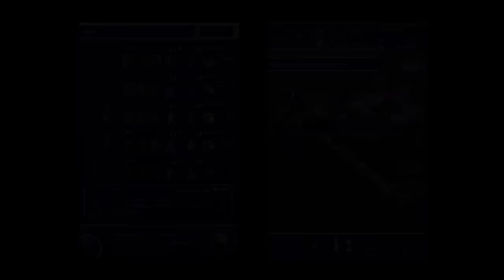[FFRK] FFII Seer of Destiny | Minwu & Leila - Seer of Destiny - Weapons of Destruction +++ #294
Final Fantasy Record Keeper
Final Fantasy II
Seer of Destiny | Minwu & Leila Banner
Weapons of Destruction +++
+++ Battle

Difficulty : 120

Boss : Emperor - HP : 160000

Emperor has no elemental weaknesses; he has slow debuffs.
He Can use many buffs as Barrier (Shell and Protectga) and Haste. He Can use also Slowga, powerrful AoE magical (Starfall) attacks and physical attacks.
When his HP will half, he uses Elixir (once in battle) that restore full HP.

SG , Shellga and breakdown useful.

Target Score :
1) Defeat before the Emperor uses Starfall 5 times.
2) Hit the Emperor with Magic Breakdown.
3) Afflict the Emperor with Slow.